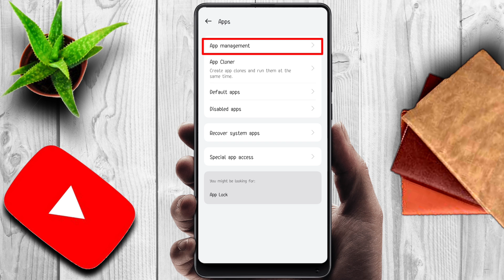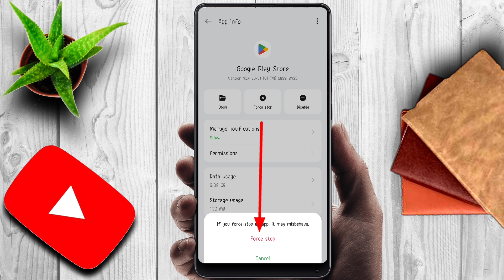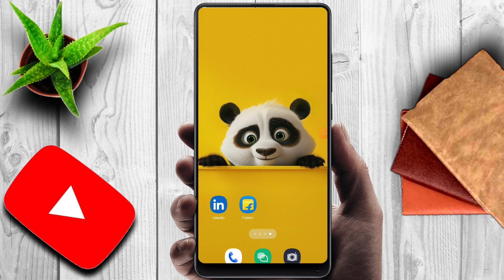Poco mobile me app install nahi ho raha hai | play store pending problem poco mobile | Problem Fix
poco mobile me play store se app download nahi ho raha hai
poco google play store pending problem
poco mobile me app install nahi ho raha hai poco play store pending problem
google play store pending problem poco mobile

About :- Smart Badshah Tech YouTube channel where you will find Tech News In Hindi, New Video Is Posted Everyday :)